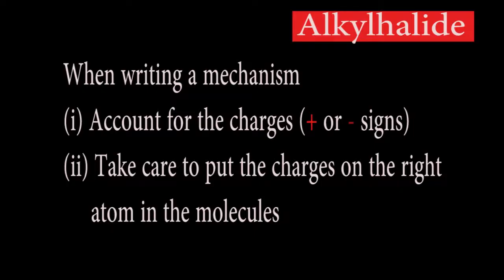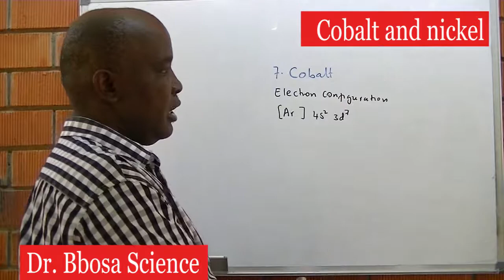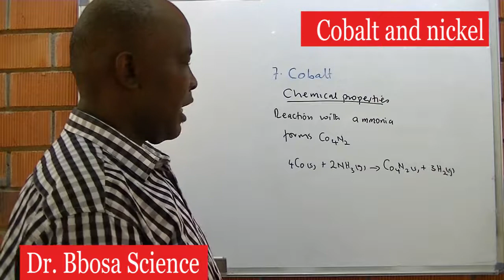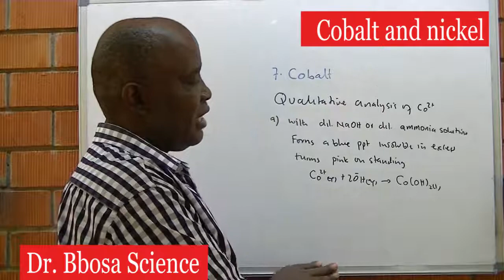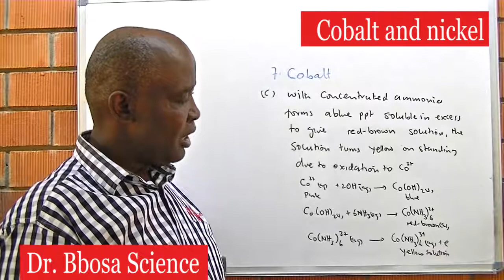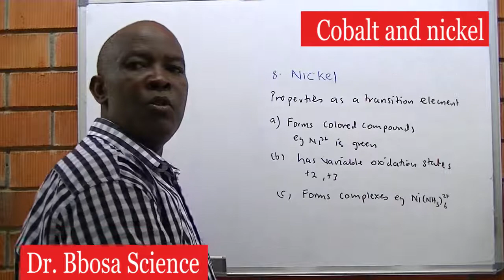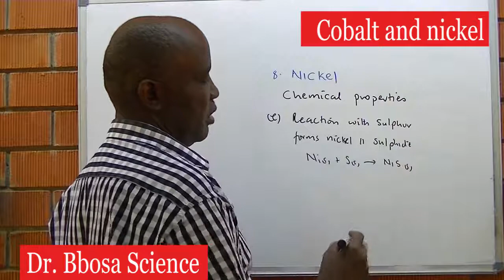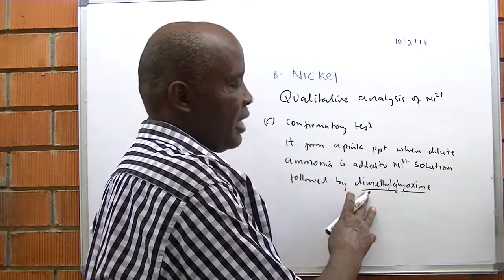Cobalt and nickel By Dr Bbosa Science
describes physical and chemical properties of cobalt and nickel